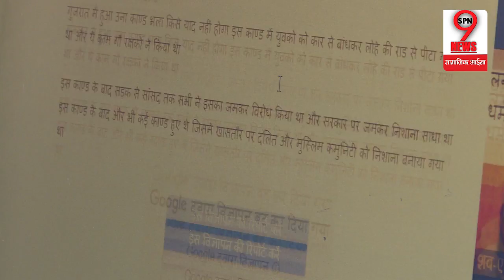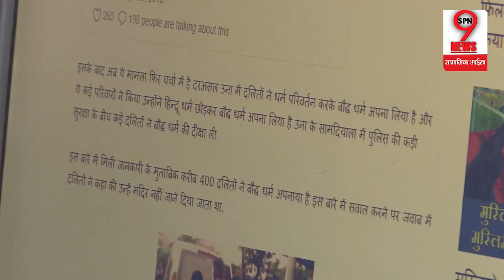कुछ तो मजबूरियां रहीं होगीं इनकी भी, जो समझी नहीं समाज ने | Dalit Dharm Parivartan